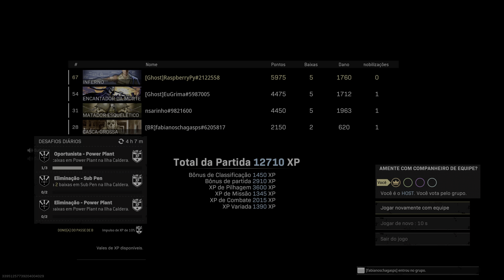Call of Duty: Modern Warfare_20220505005252 1o lugar